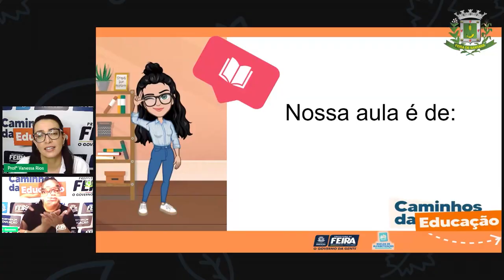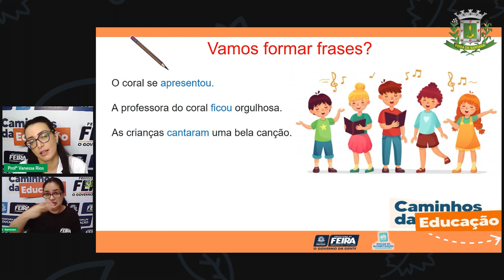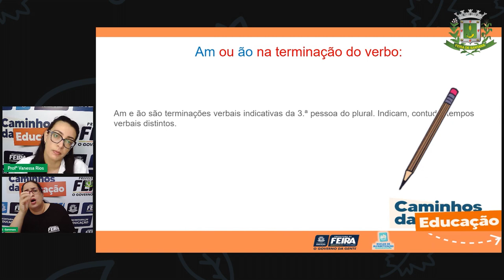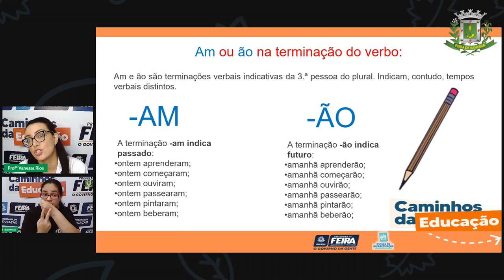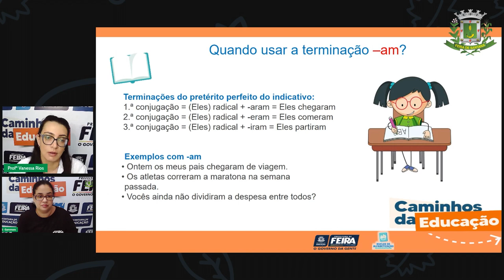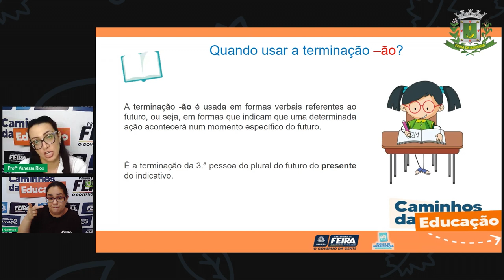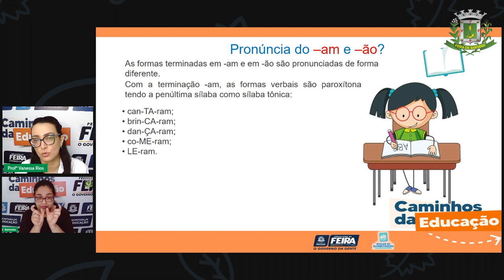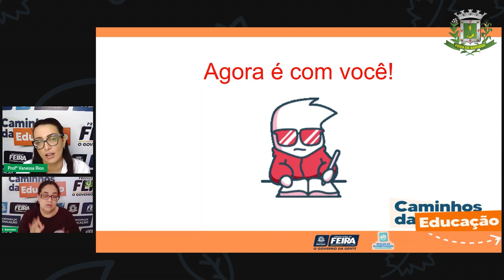Aula 71 5ºANO Profª Vanessa Rios Linguagens AM ou ÃO na terminação do verbo